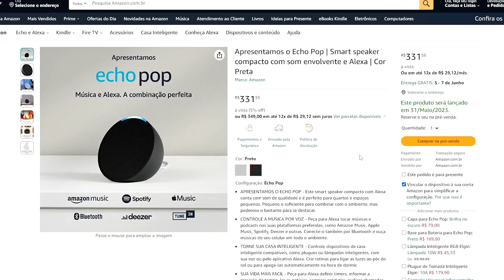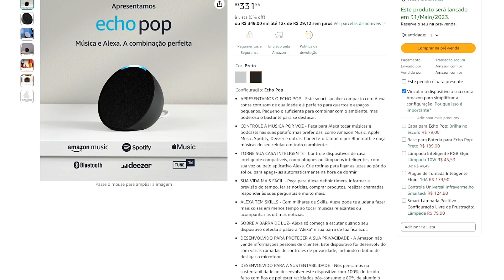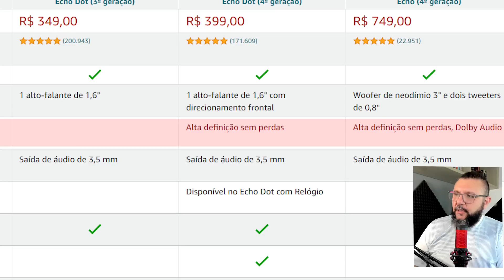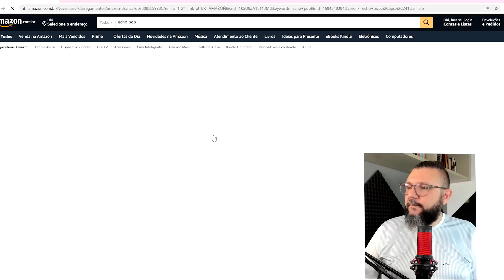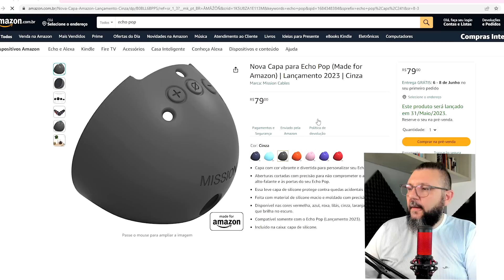🔥Alexa Echo Pop, a nova smart speaker da Amazon🔥Lançamento surpreendente para casa inteligente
Descubra a mais recente inovação tecnológica da Amazon, a Alexa Echo Pop, neste vídeo detalhado. Com o seu design compacto e som de qualidade, o Echo Pop promete se encaixar perfeitamente em qualquer ambiente, seja ele grande ou pequeno. Nós exploramos todas as suas funções, desde o controle de músicas até a utilização de skills, e também a maneira como protege a sua privacidade. Além disso, a Amazon se orgulha do Echo Pop por sua produção ecologicamente sustentável. Se você estiver interessado em pré-encomendar este novo smart speaker, você encontrará o link na descrição e no primeiro comentário fixado.

Links citados no vídeo:
Nova Alexa Echo Pop
Base para carregamento Echo Pop
Capa para Echo Pop

Se você estava ansioso por um lançamento surpreendente no mundo dos smart speakers, seu momento chegou. Conheça a Alexa Echo Pop, a nova e revolucionária smart speaker da Amazon! Com design compacto e som de qualidade, a Alexa Echo Pop vai transformar a sua experiência com casas inteligentes. O Echo Pop é uma novidade no universo da Alexa, que já nos deu incríveis dispositivos como a linha Echo Dot. Neste vídeo, vamos explorar todas as funções da Alexa no Echo Pop: controle de músicas, controle da casa inteligente, utilização de skills da Alexa, etc.   Para não perder nenhuma novidade sobre a Alexa, a linha Echo Dot, e todos os novos produtos da Amazon, inscreva-se no nosso canal, Sangue Digital.

Mais vídeos com dicas sobre ALEXA e CASA INTELIGENTE que você pode gostar:

- A ECHO POP VALE A PENA? [Análise completa] Unboxing da nova Alexa Echo Pop, da Amazon

- Alexa: o polêmico upgrade e outras 5 funções incríveis da Alexa que ninguém divulgou no Brasil